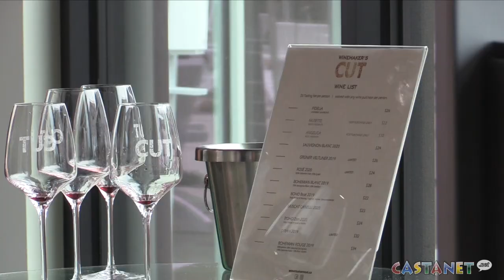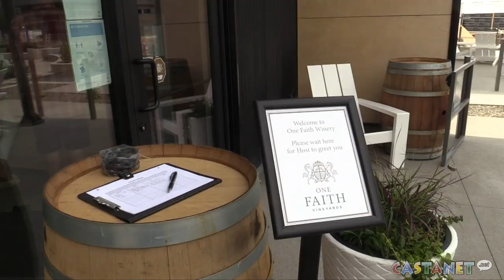Wine Village: It's an adult's playground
Canada's first wine village officially opened up on Thursday in Oliver, with six wineries, one brewery and an eatery to enjoy.